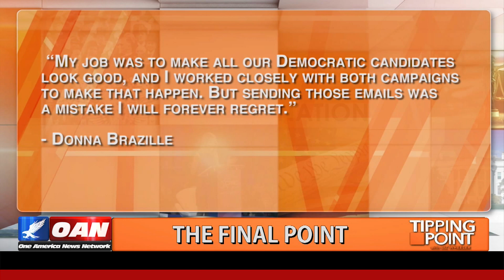.@Liz_Wheeler: Look at who is beating the Republicans. This is just sad.